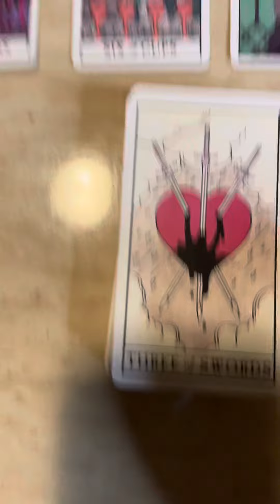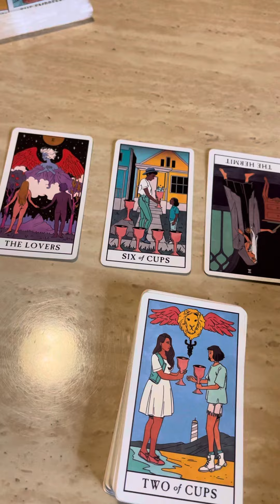‼️THIS PERSON IS COMING OUT OF HERMIT MODE AND COMING STRAIGHT TO YOU 👀🤔‼️